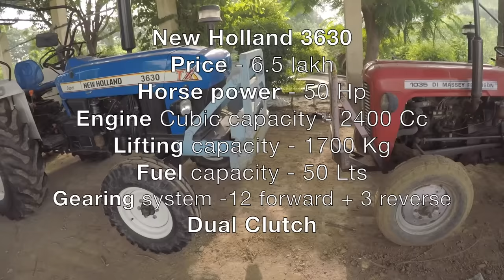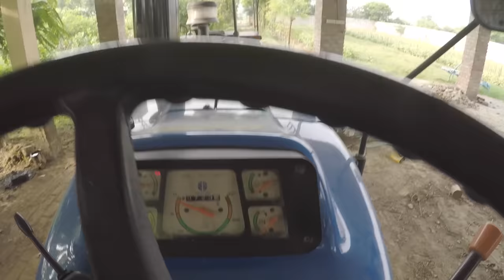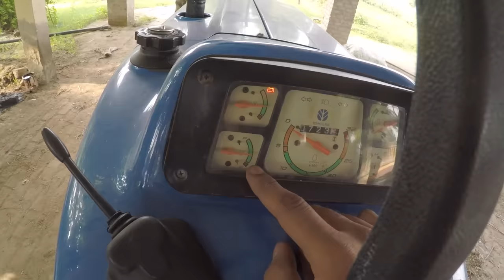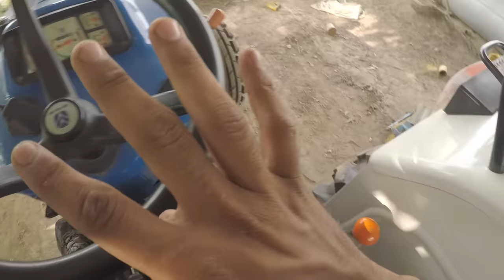How to drive tractor | सिर्फ़ 5 मिनट में बनें उस्ताद (Step by Step) Hindi | Learn to ride | India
In this video, we try to teach the basics of operating a tractor in a very concise and fun way. These series of videos are part of the educational awareness of how to drive a tractor in various circumstances. Do mention your valuable suggestions in the comments section down below. Thanks for supporting us.

यह वीडियोमेरे यूट्यूब चैनल "न्यू एज फॉर्मर" के अंतर्गत ट्रेक्टर से संबंधित सभी जानकारियों की  श्रृंखला का एक हिस्सा है । इसके अन्तर्गत इस वीडियो के माध्यम से आज हम आपको यह सिखा रहे हैं कि सबसे कम समय में और सबसे बेहतर तरीके से आप ट्रेक्टर चलाना कैसे सीखें। इसके अन्तर्गत उन छोटी - छोटी लेकिन महत्वपूर्ण तमाम बातों का ज़िक्र किया गया है जिन्हें हम अक्सर भूल जाते हैं और एक बड़ी गलती कर बैठते हैं।

Equipment used -
iPhone 8+
manfrotto tripod
DJI Osmo mobile
Imovies for editing